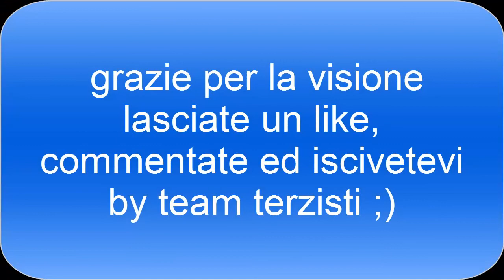freestyle bicicross.....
by team terzisti